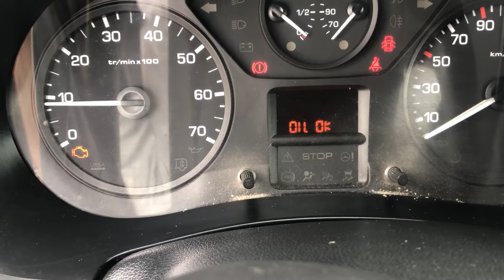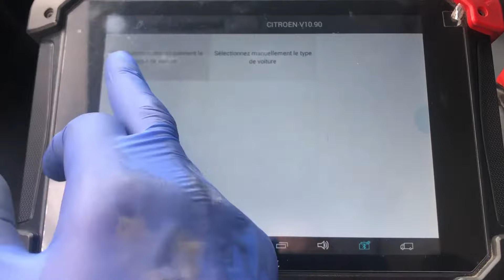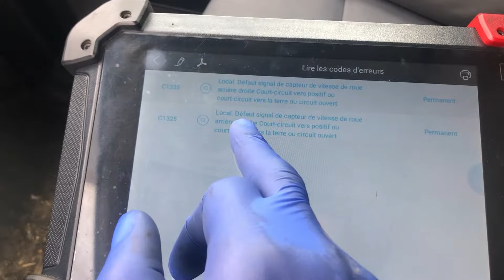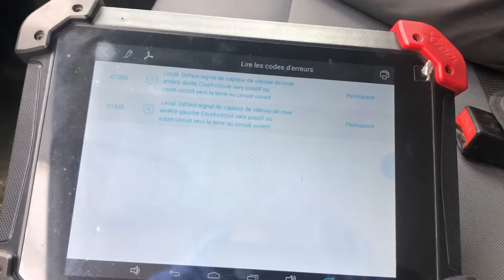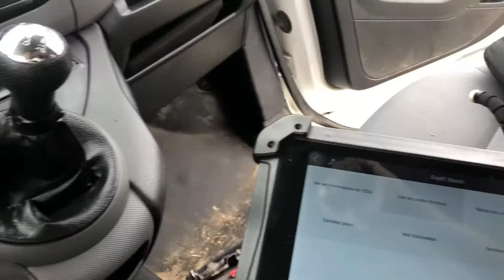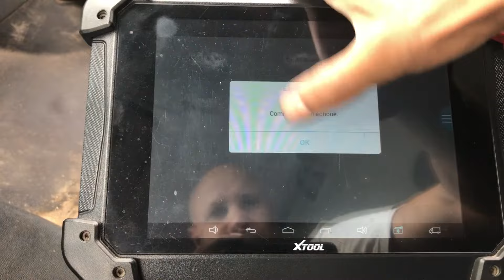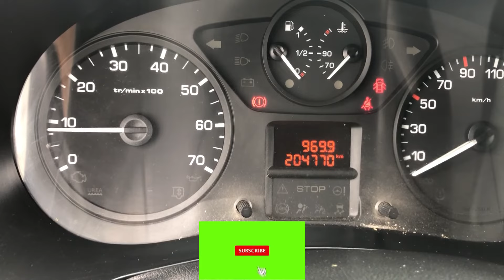Problème Dans système ABS￼￼ et ESP Citroën￼ berlingot B9 année 2015￼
Problème Dans le système ABS et ESP  berlingot￼ B9 année 2015 ￼